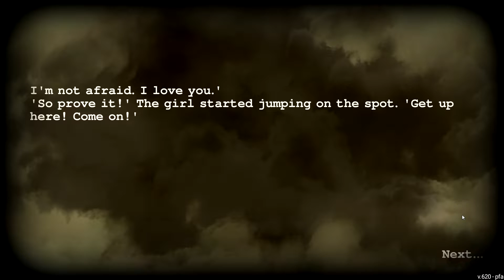Day R Survival - The Photographer - Episode 5 (Battle Update)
Day R Survival - The Awkward Story!

I love survival and post apocalyptic game so this should be interesting, it reminds me of Neo Scavenger! Day R Survival is a free mobile games so everyone can play! There is also a brand new battle update so it's the best time to try this free mobile game! Let me know if you like and want more! Let's play Day R Survival Gameplay! Also if you have any tips let me know!

💖New here?💖
I'm a 33 year old gamer from Canada, who loves playing all kinds of games. Full time content creator creating a community based around love and help

Games:
I have an Oculus Rift and often play VR games, especially VRChat. You can also expect a lot of different games.

About Day R Survival:

How to survive in post-apocalyptic world destroyed by nuclear war and avoid radiation? How to stay alive in rpg games online? Tell after role playing game in Day R survival online!

Radiation, hunger and disease are all around you. You have to cross the entire country and save your family after nuclear war. Who knows if they are even alive, or if radiation and the deadly virus have already reached them? Uncover the secret of the apocalypse and regain your memories during a walking across the huge territory of the USSR in the 1980s.

Surviving after the apocalypse isn't easy. You'll have to face the real hunger games and dead characters! Monsters, thirst, countless pandemic diseases and injuries, blood-thirsty enemies – you have to fight it all in survival strategy games. Craft all your resources: weapons, clothes, and transport.

▪Hardcore survival:
Surviving hunger, zombies (like in zombie rpg games) and pandemic radiation won't give you a chance to unhurried walking. It's a real self-experiment, road to survival will be hard!

▪ Realistic world:
Changing seasons, huge map of the USSR and more than 2,700 different towns and cities. Survive in the woods and hunt animals, but be careful: even rats can seriously injure you! Explore the wilderness of zombie rpg games!

▪ Endless possibilities:
Multicraft, acquiring skills, hundreds of crafting recipes, lots of ammunition.

▪ People and stories:
Exciting quests and helpful allies on your road to survival. Survive in open world after nuclear war.

▪ Improve your skills:
Mechanics, chemistry, shelter survival and much more.

▪ Cooperative mode:
Online mode with chat, item exchange and joint fights. Multiplayer survival strategy games.

Survive in a post-nuclear war in real simulator USSR: overcome disease, hunger and enemies! Play open world games Online too! Survive together with other players.

Explore survival shelter and abandoned buildings. Find weapons and build transport using various materials.
Remember everything you ever learned about chemistry and physics! It's an incredibly realistic survival quest game!

Features:
- Сraft system – get resources, hunt, find useful objects or weapons and create your own in survival quest!
- Hardcore shelter simulator
- Journey across the wilderness map in multiplayer mode
- Choose the difficulty of the adventure games: sandbox, real life or online&
War never changes. In 1985, the USSR collapsed before an unknown enemy. Within days, the entire country became a radioactive wasteland – violence, hunger and disease reign here now. When you no longer lose in the fight to survive, other survivors await you in coop – Online mode in adventure games lets you survive together, dealing with hardship, talking in chat and sending gifts to each other. Try to survive zombie apocalypse!